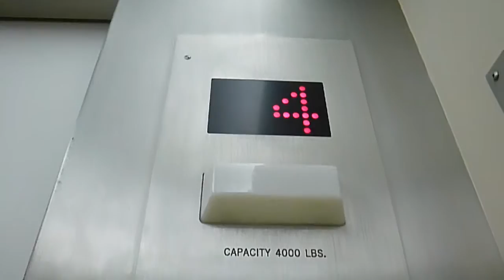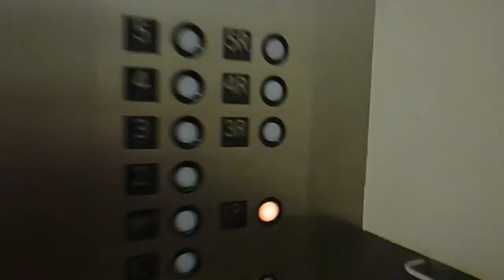South elevator at the Saint Josephs Hospital in Nashua NH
This is the South elevator at the Saint Josephs Hospital in Nashua NH.  the elevator is a Dover and serves 5 floors.